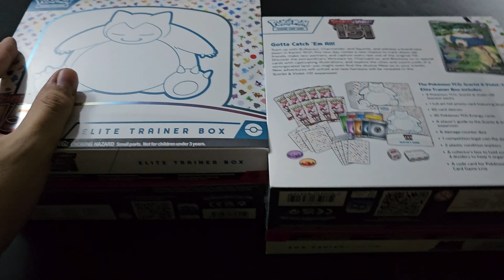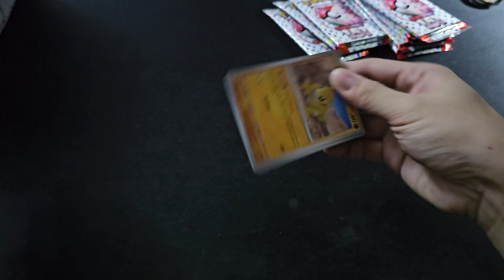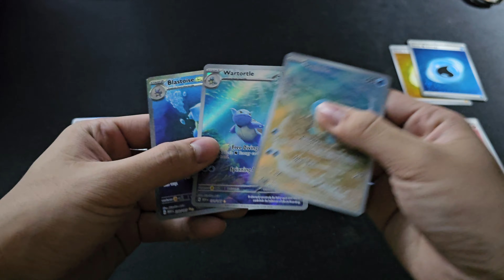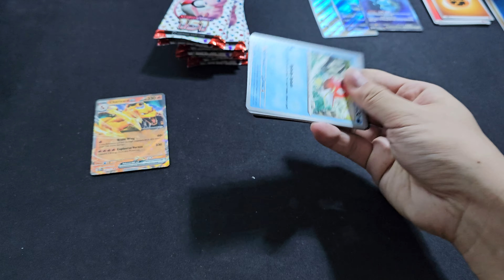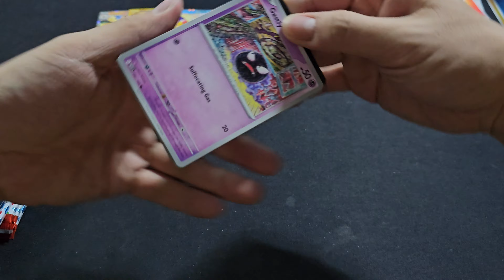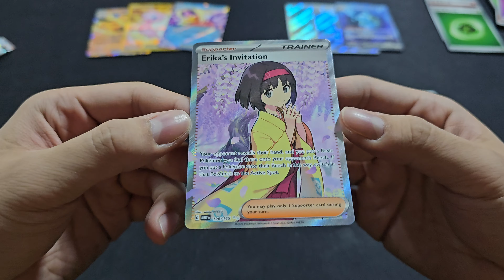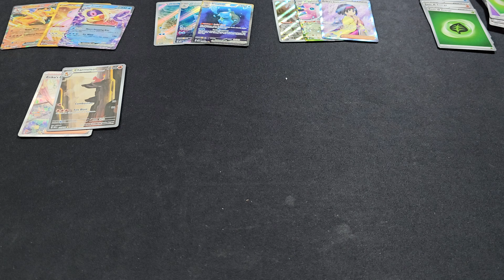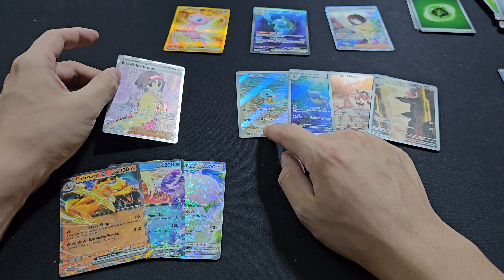My first 151 Product opening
Opening 3 ETB, 1 Poster, 1 Binder. Product came with a huge delay. Having an averagely good experience with those i've openend right now, will see what the bundle case gonna bring.

0:00 What happened with my products
2:40 ETB Book
5:12 ETB opening
6:52 ETB packs opening
13:54 Nice
14:36 Card watching
19:20 2nd ETB
28:06 3rd ETB
36:48 Poster collection
42:01 Binder collecion
47:27 Recap